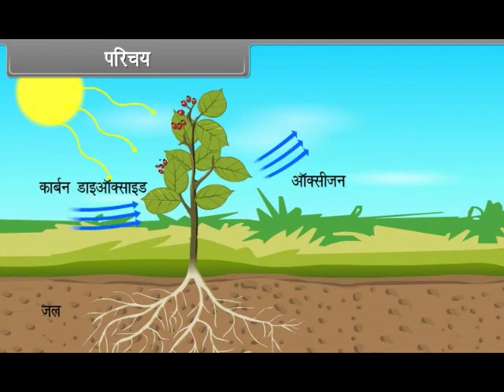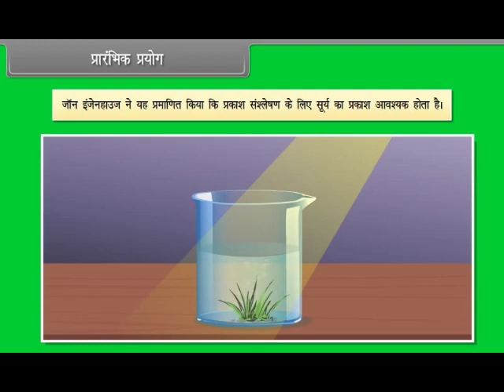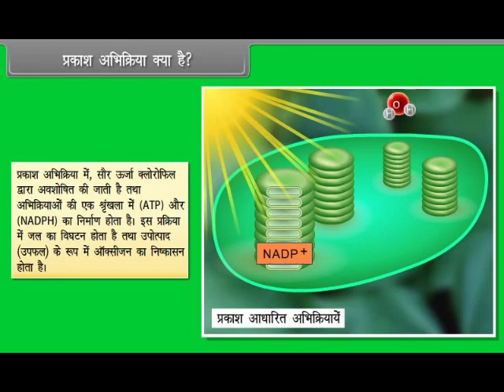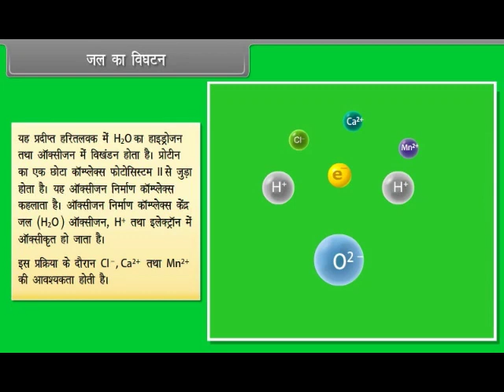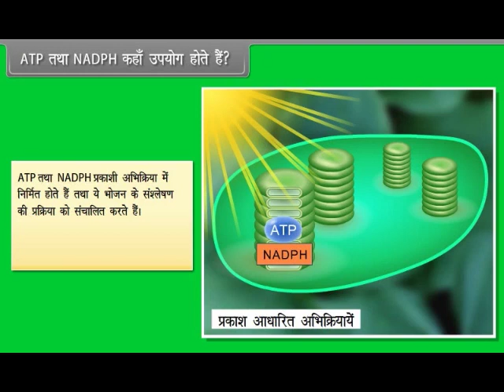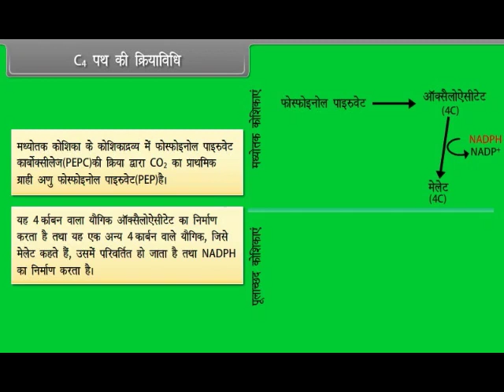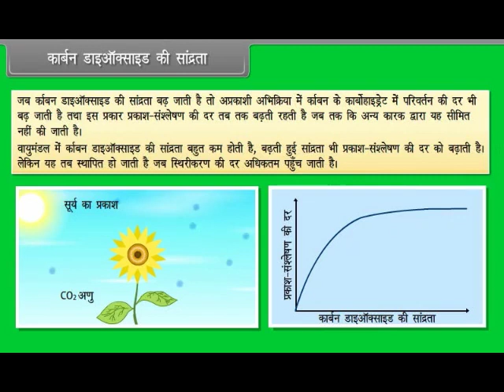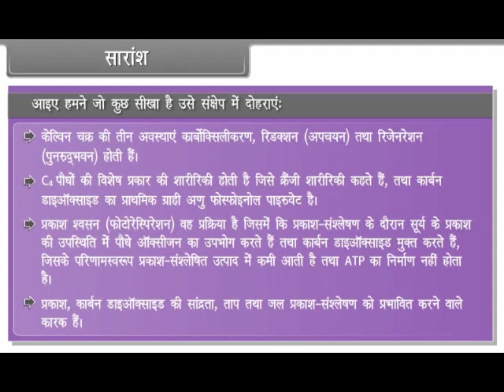Photosynthesis in Higher Plants in Hindi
11th Class Science Biology